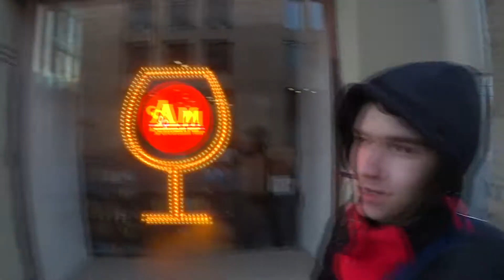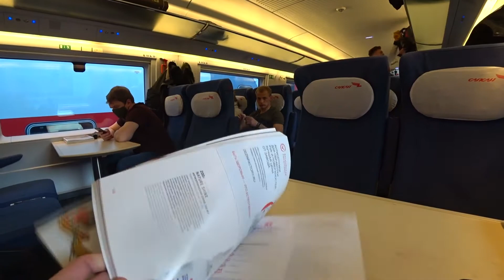"Белгород-21". Поездка на высокоскоростном поезде "Сапсан" из Питера в Москву.